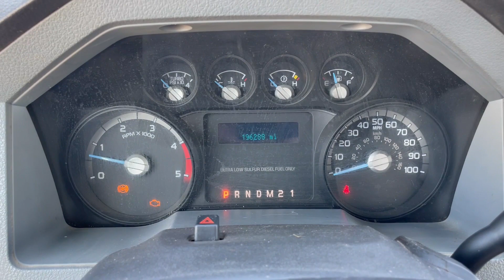2015 FORD F350 SD For Sale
2015 Ford F350 Super Duty

- 196,288 engine miles
- 6.7 Powerstroke diesel
- Rear duals
- Crew cab
- Service bed (9' long, 7'7" wide, 4'1" inside width)
- Cloth seats
- Power locks and windows
- Runs and drives great
- All around solid truck!

- Go to our website to see all our items and ask about getting your equipment on Auction Time!